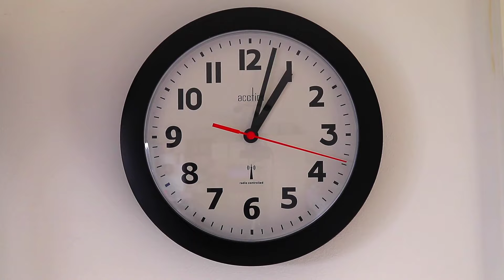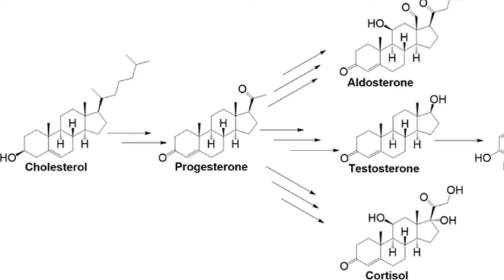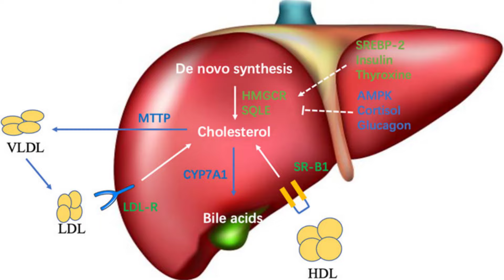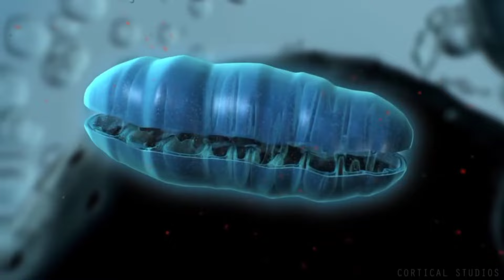খারাপ লিভার সারবে ওষুধ ছাড়া! | ফ্যাটি লিভার সারানোর ৭ টি সেরা খাবার | Clean Liver With These Foods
ঔষধ ছাড়া ফ্যাটি লিভার (Fatty Liver)থেকে মুক্তির বৈজ্ঞানিক উপায় | কি খেলে ফ্যাটি লিভার ভালো হয়❓

আলোচিত বিষয়সমূহ -
ফ্যাটি লিভার থেকে মুক্তির উপায়
ফ্যাটি লিভার হলে কি খাওয়া উচিত
কি খেলে ফ্যাটি লিভার ভালো হয়
ফ্যাটি লিভার রোগীর খাদ্য তালিকা
ফ্যাটি লিভার কমানোর উপায়
ফ্যাটি লিভারের ডায়েট চার্ট
ফ্যাটি লিভার কমাতে কি কি খাবেন
লিভারে চর্বি জমলে কি করা উচিত

Today I’m going to cover the best foods to reestablish the full function of your liver, to help your liver detoxify at the highest level.

The main function of the liver is to detoxify toxins. The liver doesn’t store toxins unless you have a fatty liver because the toxins are stored in the fat cells. When your liver is inflamed, it heals with scar tissue, leading to cirrhosis and many other health issues.

A few main functions of the liver:
 • It can detoxify
 • It makes bile
 • It produces hormones

Symptoms of a damaged liver:
 • Itchiness
 • Jaundice
 • Lethargy
 • Achy joints
 • Nausea
 • Lowered cognitive function
 • Gallstones

The best foods for the liver:
1. Cruciferous vegetables (sulforaphane)
 • Help detoxify the liver
 • Help the liver get rid of inflammation
 • Help to quickly detoxify things like caffeine, drugs, chemicals, and poisons
 • Can help enhance liver function
 • Can help decrease complications from diabetes
 • Can help decrease free radical damage
 • Can help improve sensitivity to insulin
 • Can help improve insulin resistance
 • Help support blood sugars

2. Garlic (sulfur)
 • Helps detoxify the liver
 • Acts as a natural antibiotic
 • Is antibacterial, anti-fungal, and anti-viral
 • Helps strip off fat from the liver
 • Is high in vitamin B1
 • Is anti-inflammatory
 • Is a powerful antioxidant
 • Has anti-cancer properties

3. Turmeric (curcumin)
 • Helps reduce inflammation
 • Helps detoxify heavy metals
 • Helps repair and regenerate liver function
 • Helps stabilize the mitochondria (it’s anti-cancer)
 • It can help decrease fat on the liver

4. Beets
 • Help detox the liver
 • Help reduce liver enzymes
 • Help activate the release of bile salts (decrease fat in the liver)
 • Help protect liver cells
 • Help reduce inflammation in the liver

5. Mushrooms
 • Are high in glutathione (supports the liver)

6. Avocados
 • Help repair and stabilize the liver
 • Are anti-inflammatory

7. Extra virgin olive oil
 • Can help improve liver enzymes
 • Can help decrease fat on the liver
 • Can help improve insulin sensitivity
 • Can help reduce insulin resistance
 • Is a powerful anti-inflammatory

  DR. AMIR SOYEL.